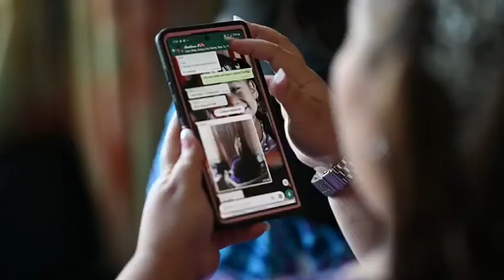Cabrera cruz wedding Guam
Tasha cabrera sean cruz